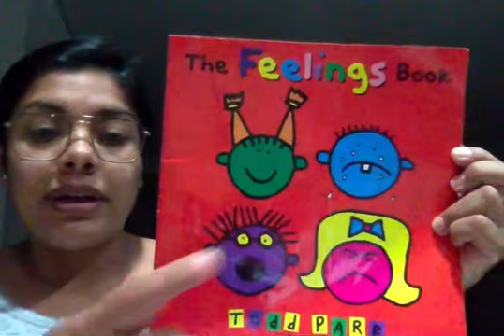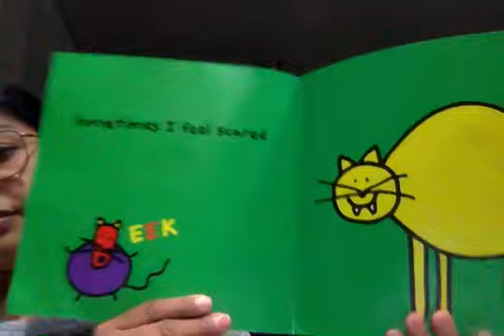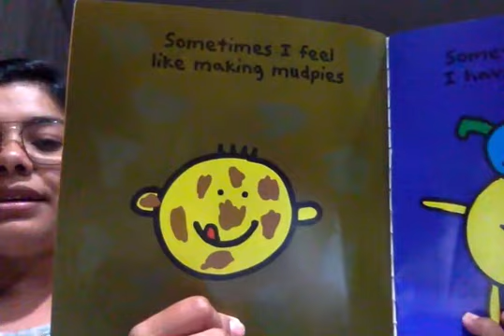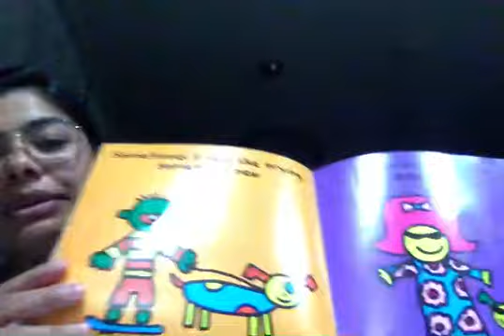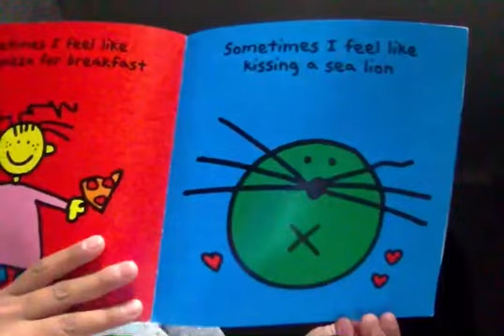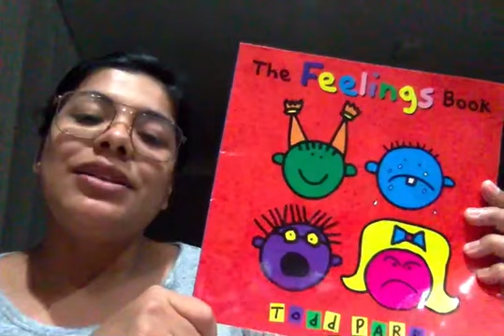The Feelings Book By Ms. Claudia